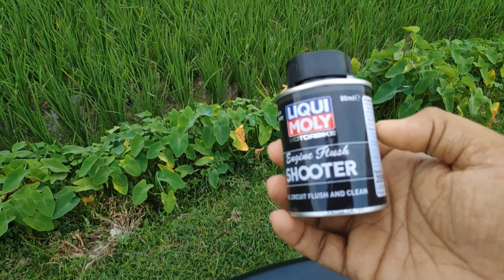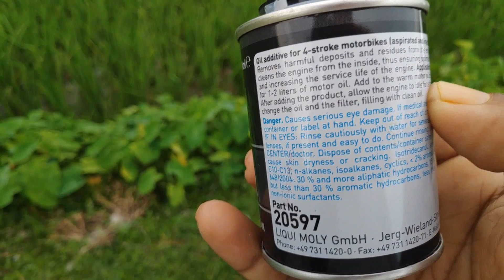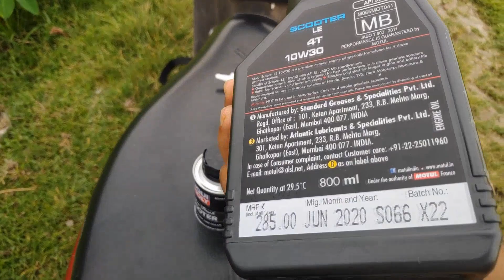LIQUI MOLY Engine Flush Oil and MoS2 Shooter For Scooters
Liqui Moly-LM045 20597 Motorbike Engine Flush Shooter (80 ml)

Liqui Moly Motorbike Oil Additive MOS2 Shooter (20 ml)

Motul 300V 4T Factory Line 15W50

Motul Scooter LE 10W30 Engine Oil (800 ml)